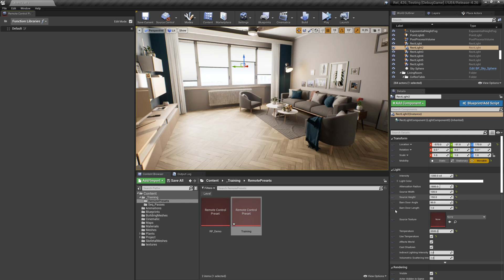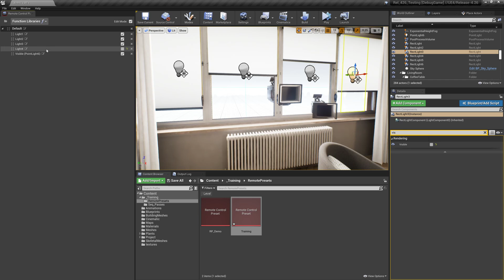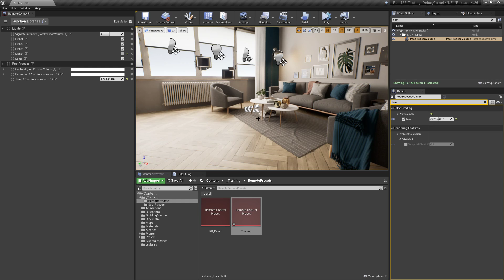Unreal Remote Control Presets Part 3 (Expose Properties)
Quick video showing you how to get started with the New Remote Control Presets in Unreal Engine 4.26.  This is Part 3 of 5.

Download on the Marketplace here.